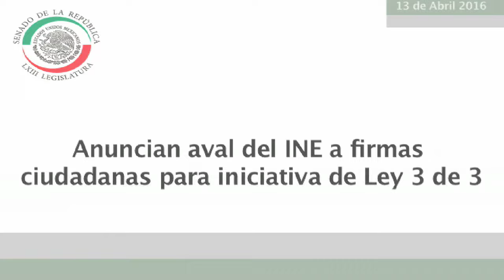Sen. Roberto Gil y Pablo Escudero anuncian aval del INE a firmas para iniciativa Ley 3 de 3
Sen. Roberto Gil y Pablo Escudero anuncian aval del INE a firmas ciudadanas para iniciativa Ley 3 de 3.